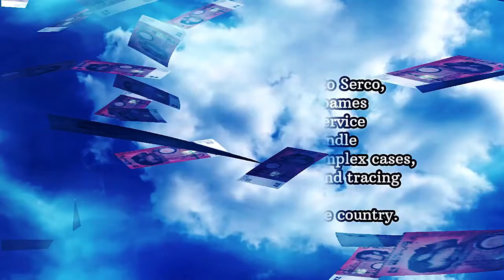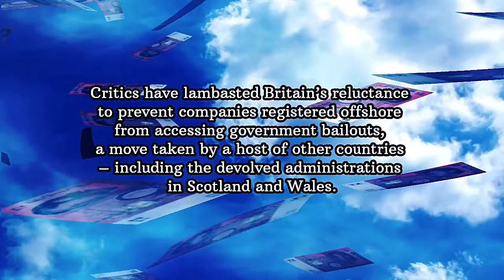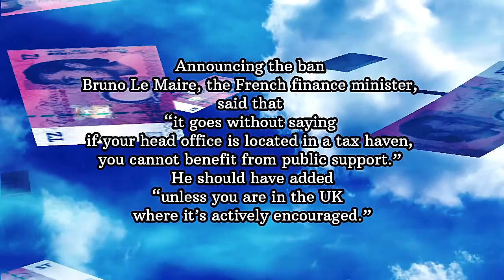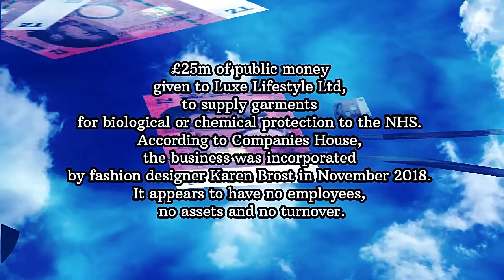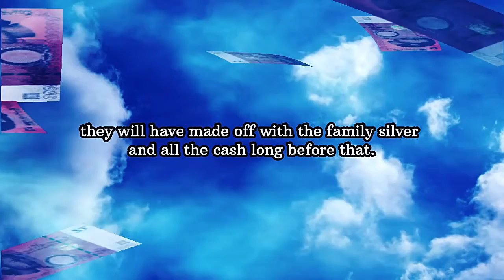Money For Nothing And The Tax Is Free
Scottish Independence